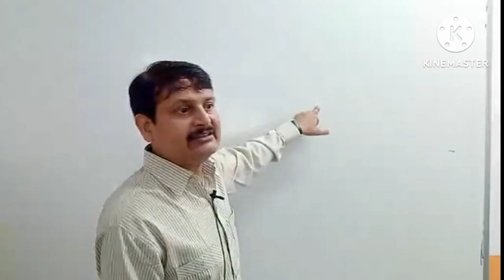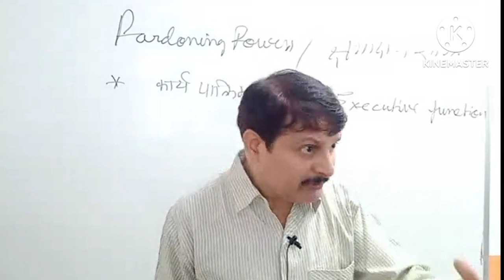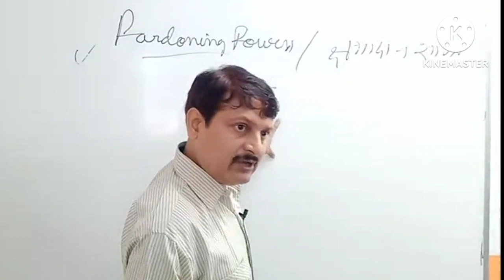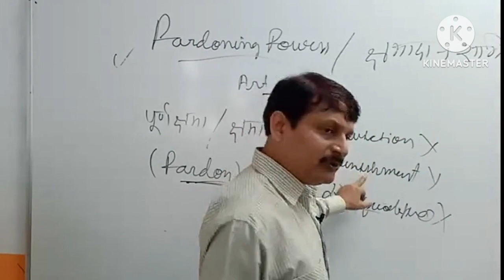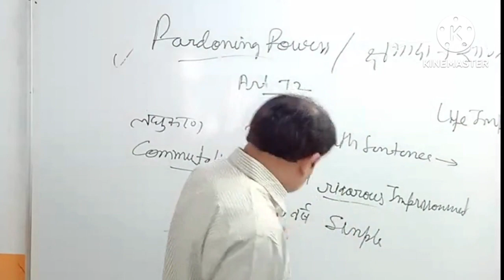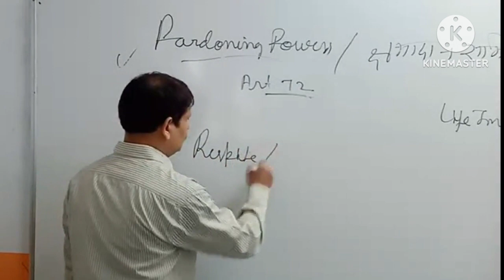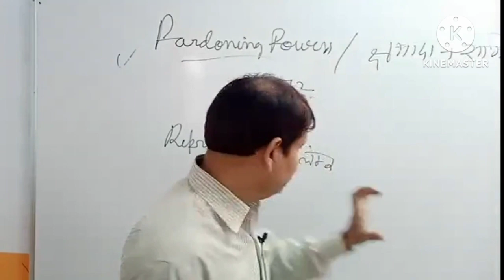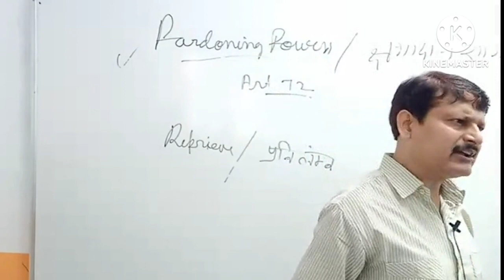ARTICLE -72 (PARDONING POWERS OF THE PRESIDENT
article 72
pardoning power of the President